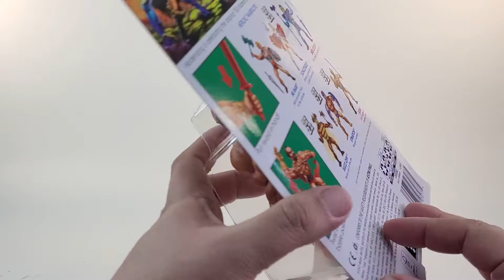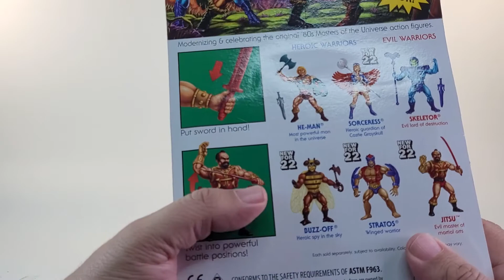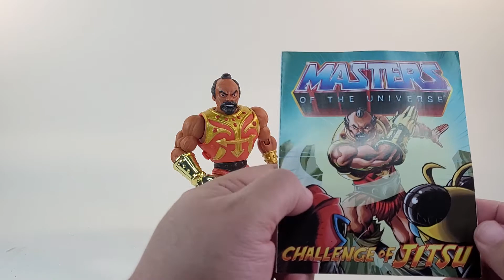Reseña de MOTU Origins JITSU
Masters of the Universe Origins Jitsu